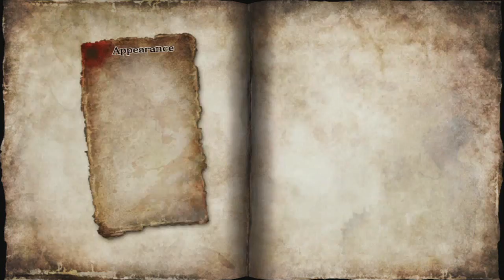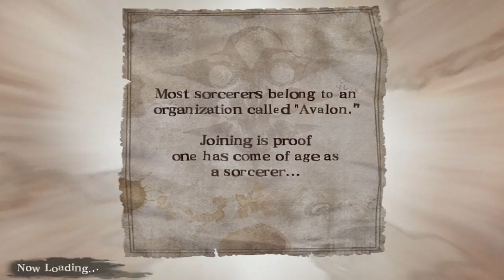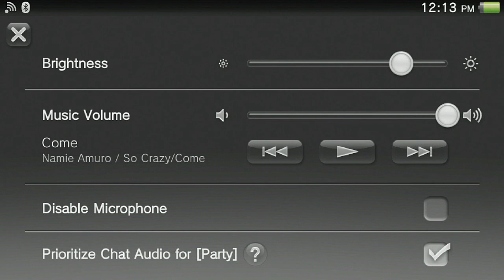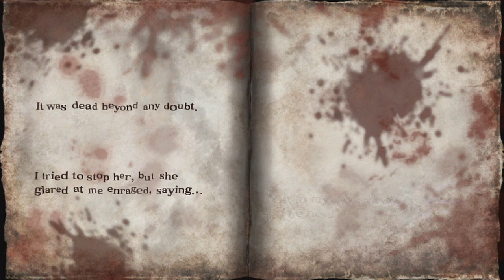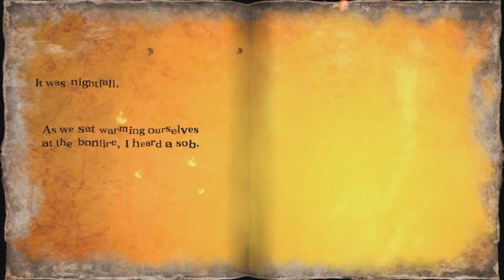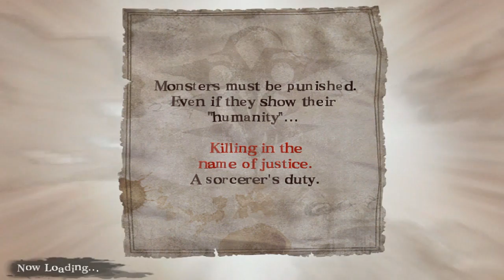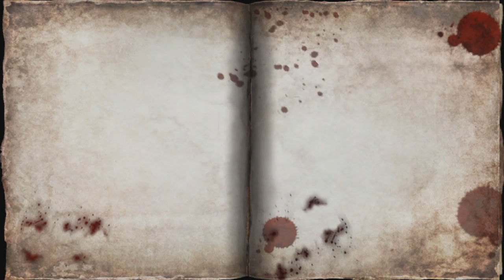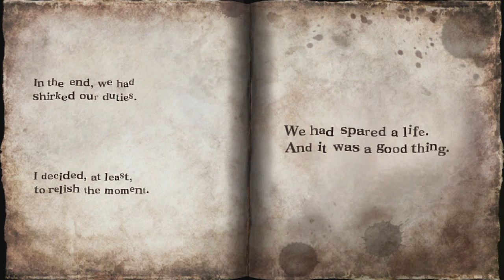Soul Sacrifice Playthrough Ep 2: Jack-o'-lantern (Boss) -Ch 2 & 3-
My Playthrough of Soul Sacrifice (PsVita) with Live Commentary, Recorded with Direct Capture.

Journey with a Slave, that serves a powerful and immortal Sorcerer, that is soon to be sacrificed. The Slave stumbles across a Demonic Book that allows the user to relive the past and gain experience & power through each story the book contains.

 Will the slave be able to obtain power greater then Magusar's to fight for freedom before being sacrificed?